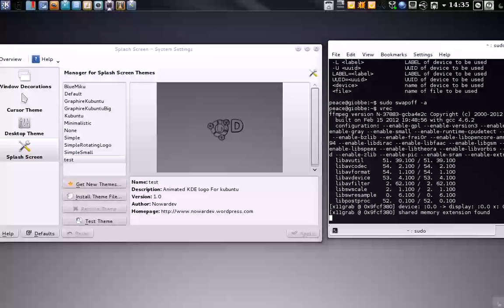qml animation for kubuntu 12.04